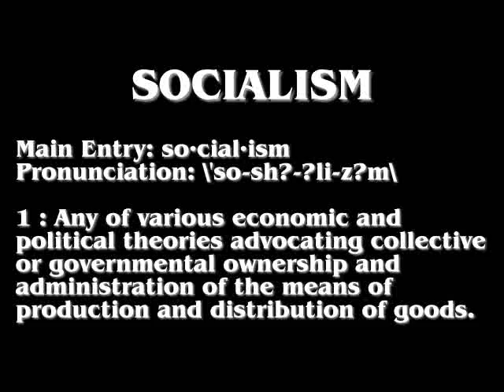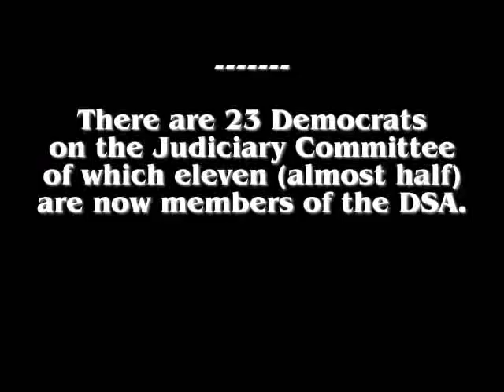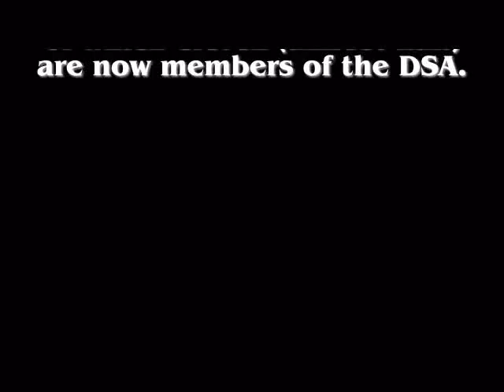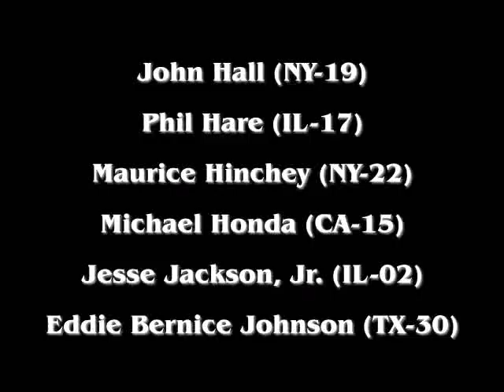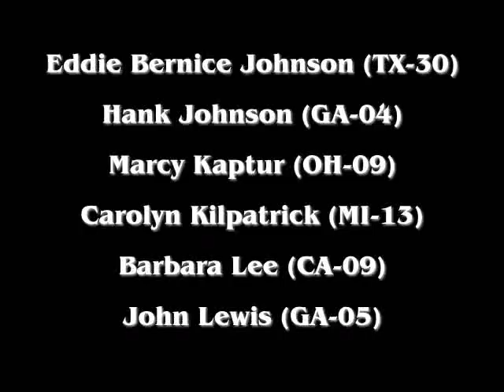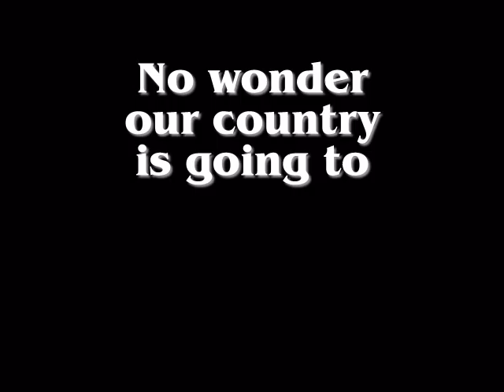#?%& There's how many SOCIALISTS in Congress? This is UNACCEPTABLE!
70 elected officials in Congress are members of the Democratic Socialists of America. No wonder our country is going to shit. We need to get rid of these bozos in 2010. How were these people able to infiltrate our government? Stay away from the Domocrats in the midterms!